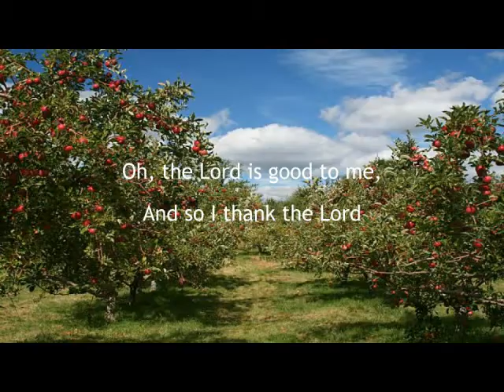Johnny Appleseed Grace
John Chapman (September 26, 1774 – March 18, 1845), called Johnny Appleseed, was an American pioneer nurseryman who introduced apple trees to large parts of Pennsylvania, Ontario, Ohio, Indiana, and Illinois, as well as the northern counties of present-day West Virginia. He became an American legend while still alive, due to his kind, generous ways, his leadership in conservation, and the symbolic importance he attributed to apples.

ohnny Appleseed is remembered in American popular culture by his traveling song or Swedenborgian hymn, which is today sung before meals in some American households and at Scout events.